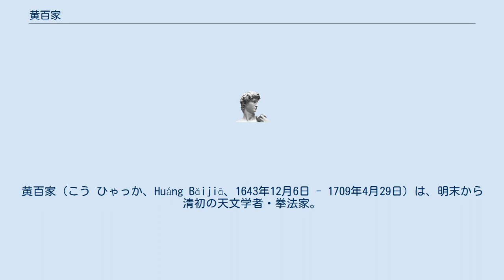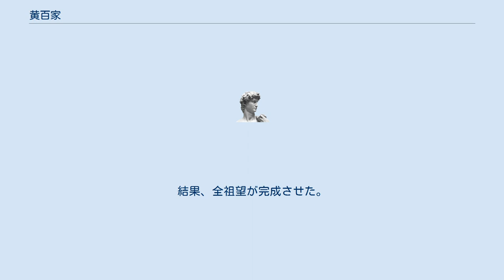黄百家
黄百家（こう ひゃっか、Huáng Bǎijiā、1643年12月6日 - 1709年4月29日）は、明末から清初の天文学者・拳法家。
もとの名は百学。
字は主一。
号は不失・耒史・黄竹農家。
紹興府余姚県の出身。
父は儒学者の黄宗羲。
 幼少の頃から、彼は内家拳法を実践しており、王征南（名は来咸）から習得し、内家拳に精通。
太極拳を創った張三丰を始祖とする内家拳法の技術的な詳細を著した『内家拳法』は黄百家の代表的な著作である。
 順治5年（1648年）、黄百家は翁逸・黄宗裔に師事して古典研究に修める。
康熙6年（1667年）、25歳の黄百家は父の黄宗羲の弟子ともに師事した。
 康熙14年（1675年）に「王征南先生伝」を作成し、王征南の拳撃の技術を説明。
康熙26年（1687年）、北京に行き、『明史』の編集に参加。
康熙27年（1688年）は本を書いて家に持ち帰った。
康熙29年（1690年）、彼は北京での『明史』「暦志」の執筆を完了し、翌康熙30年（1691年）4月にまとめた。
康熙34年（1695年）旧暦7月3日、父の黄宗羲は亡くなる。
『宋元学案』という宋・元時代の学術史を記した本を黄百家が手を加えている。
 というのも、父の黄宗羲が原著で未完に終わり、黄百家が引き継ぐも未完に終わる。
結果、全祖望が完成させた。
 康熙48年（1709年）旧暦3月20日、黄百家は亡くなる。
 ^ 沈善洪等.黄宗羲全集(12).杭州：浙江古籍出版社，1994.210.